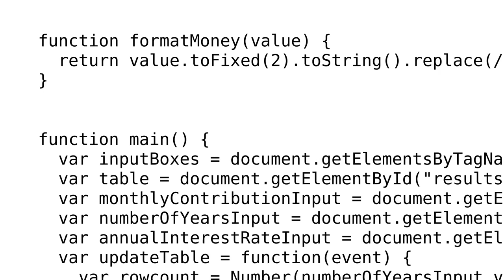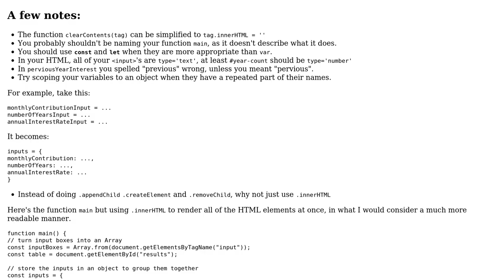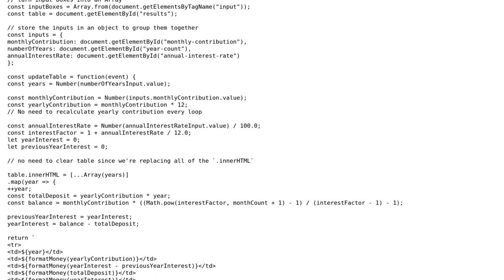Code Review: Compound Interest Calculator in HTML/JS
With thanks & praise to God, and with thanks to the many people who have made this project possible! You are responsible for your own actions.